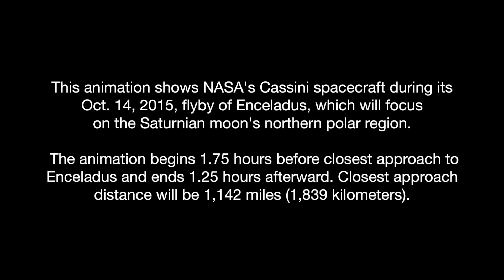Cassini is About to Make a Polar Enceladus Flyby | Video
- on Oct. 14, 2015 NASA's Cassini spacecraft will flyby Saturn's moon Enceladus, focusing on the northern polar region.

This animation begins 1.75 hours before closest approach to Enceladus and ends 1.25 hours afterward. Closest approach distance will be 1,142 miles (1,839 kilometers).